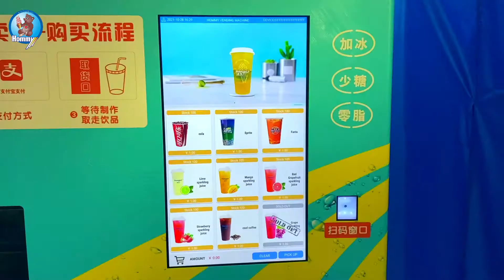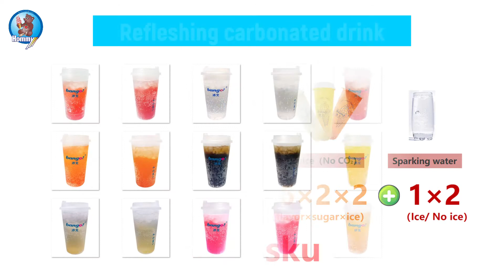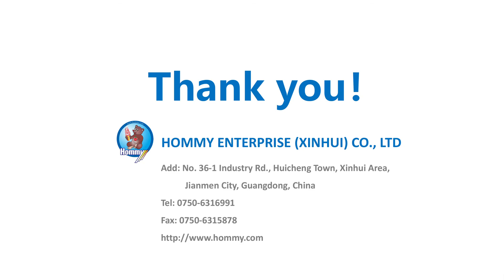Soda vending machine with 68 flavors HM-AJ01A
00:00 Soda vending machine appearance
00:27 Order process for HM-AJ01A
01:04 Show you internal operation
01:30 Introduce the feature and function of Soda vending machine